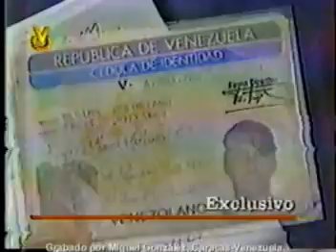Venevisión "El Informador" con Marisela Toro 1993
Marisela Toro, Ancla del Informador de Venevisión en 1993. Caracas - Venezuela